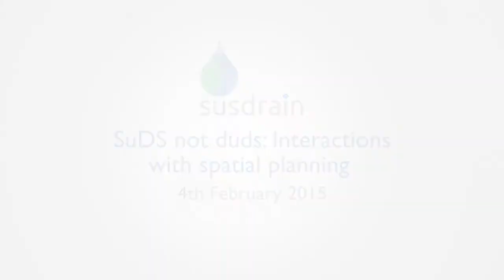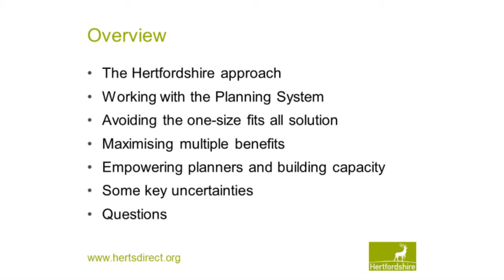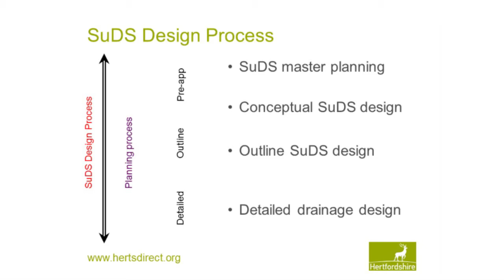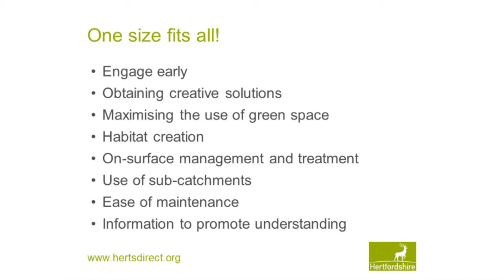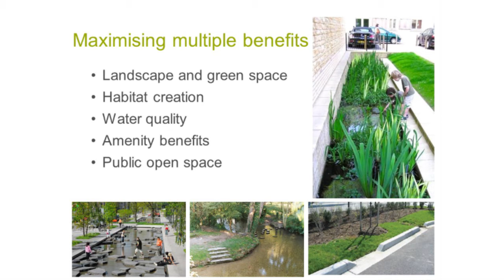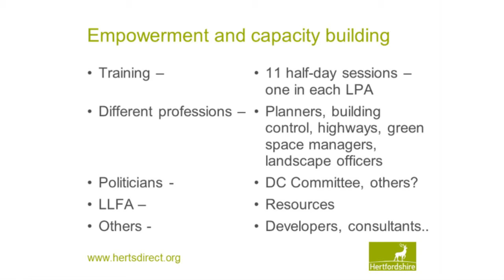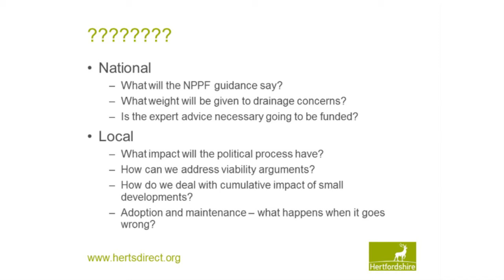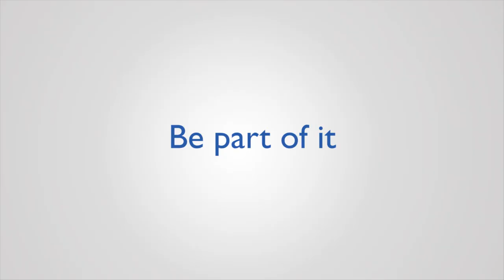SuDS – minimising risk and maximising opportunities within the planning process - John Rumble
SuDS – minimising risk and maximising opportunities within the planning process

John Rumble
Hertfordshire County Council

SuDS and spatial planning
4 February 2015, London